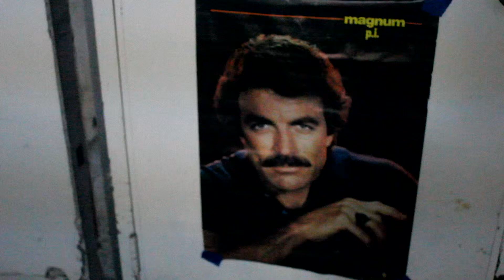Wedgewood Ramps September 2024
A session at Wedgewood ramps.

Tyler Glass

Brandon Good

Mike Delfratte